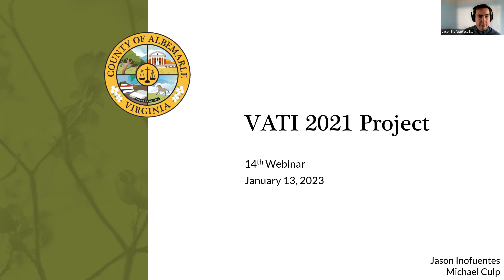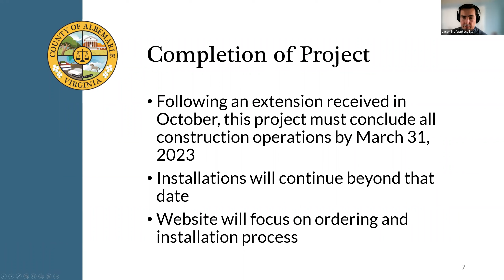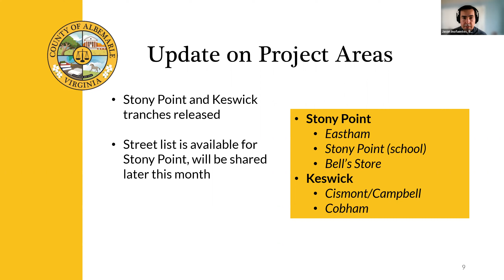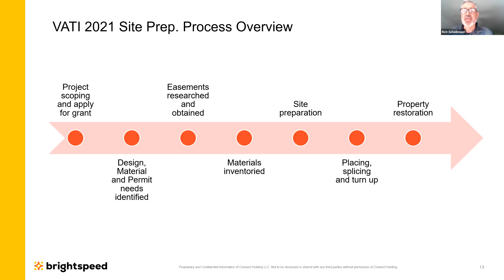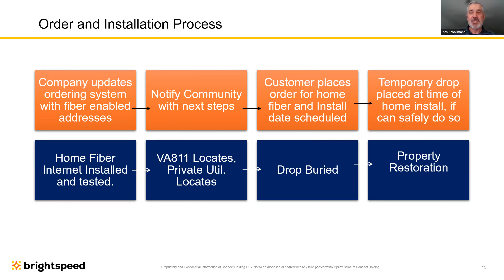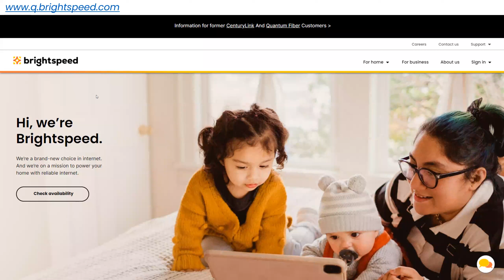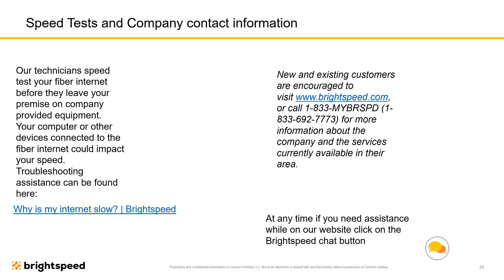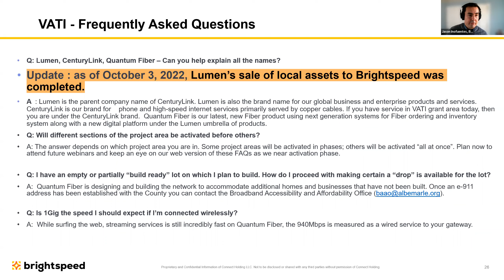VATI 2021 Webinar #14 January 13, 2023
This is an informational webinar providing updates on the VATI 2021 broadband expansion project. It was held by Zoom on January 13, 2023 at Noon.